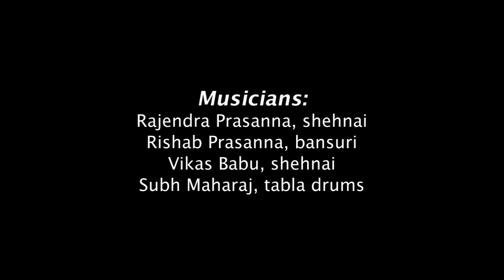(Pt.2) Rajendra Prasanna - Hindustani folk tune [HD] - Music Show, ABC Radio National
The shehnai is one of the most unusual of Hindustani instruments; its closest western relation is the oboe. Rajendra's family has played the instrument for generations. He and his son Rishab demonstrate it and the beautiful bansuri flute on today's show. Rishab explains the history of the instrument and the Varanasi style.

2 Hindustani folk tunes played live by:
Rajendra Prasanna shehnai
Rishab Prasanna bansuri
Vikas Babu shehnai
Subh Maharaj tabla